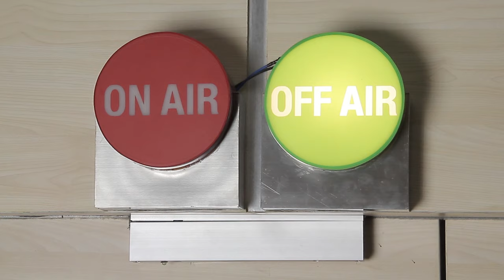LIPDUB Universitas Bakrie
Song: One Direction - Live While We're Young.

Produced by: Eyesheet